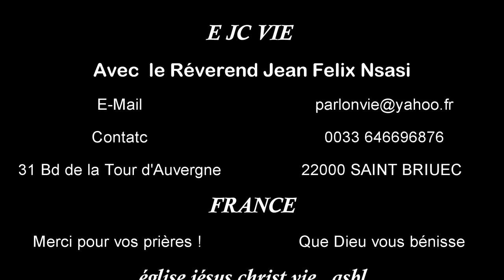Dieu est plus intelligent que moi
EJCVIE Maintenant écoute ma voix; je vais te donner un conseil, et que Dieu soit avec toi !
Sois l'interprète du peuple auprès de Dieu, et porte les affaires devant Dieu.